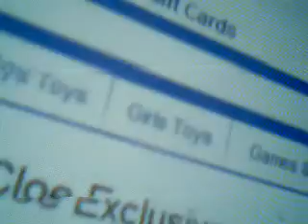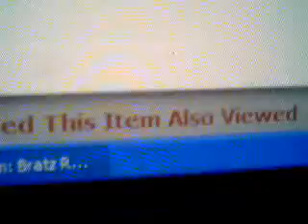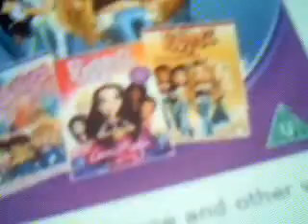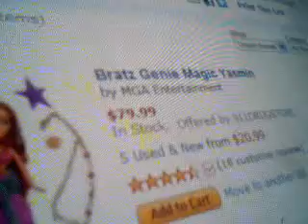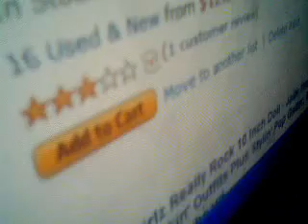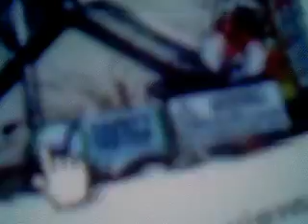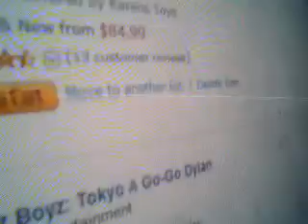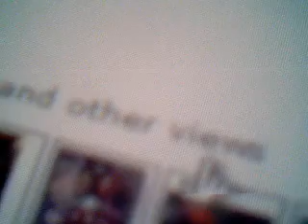TheBrattymonkey's webcam video May 25, 2011 05:05 PM